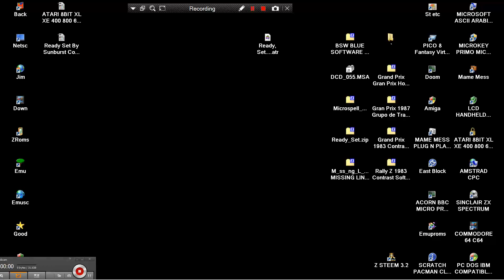ATARI 8BIT XL XE 400 800 600 1200 Microspell Quiz By Magatari Futurehouse Inc & The Programmer's Ins